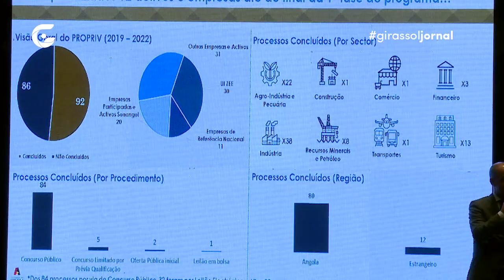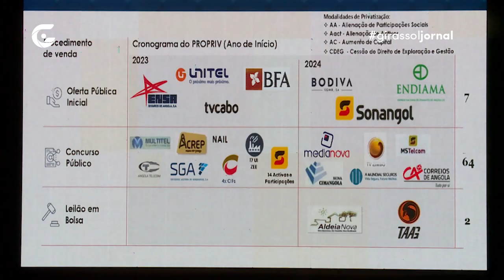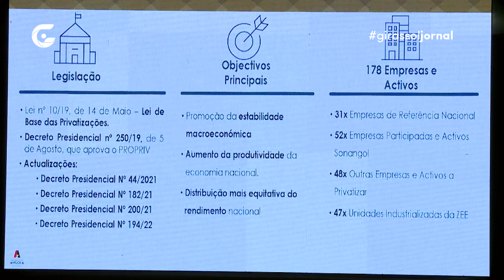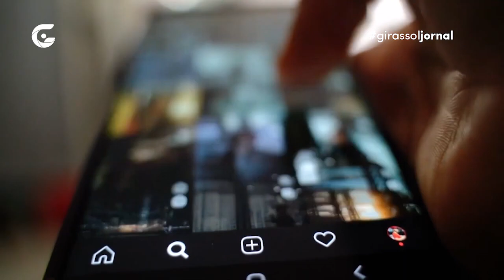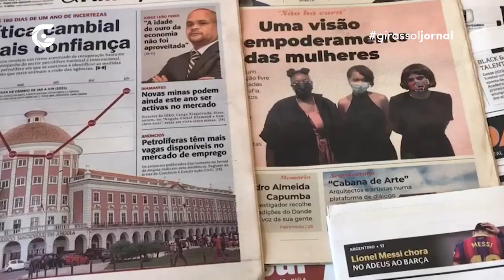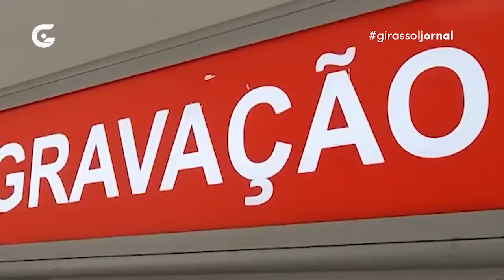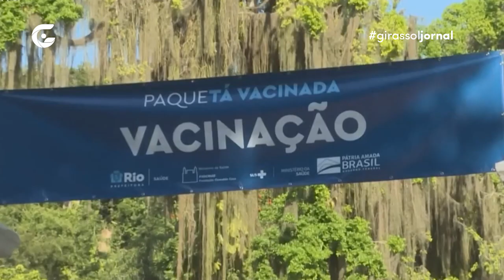Girassol Jornal (03.05.23) – TV Girassol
Confira a edição de 3 de maio de 2023 do Girassol Jornal, apresentado por Simeão Mundula e Kinna Santos e exibido de segunda a sábado, às 19h45, na TV Girassol (20 na Zap e 54 na TV Cabo). Rede Girassol.

Somos um hub de comunicação que nasceu da vontade de angolanos de fazer mais por Angola. Somos uma central de produção e distribuição de conteúdo.